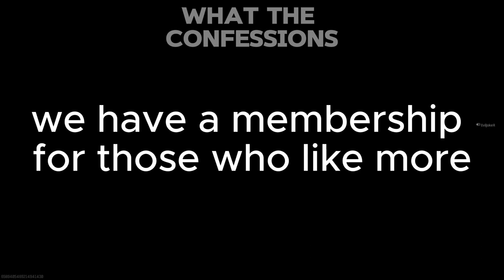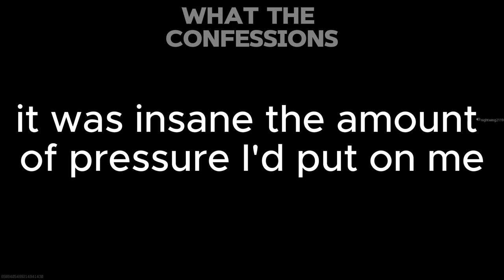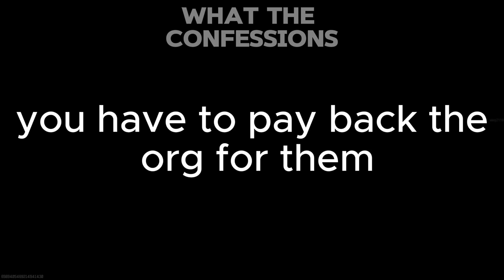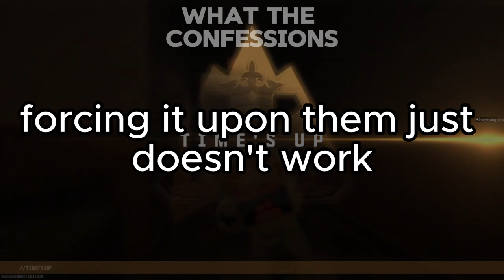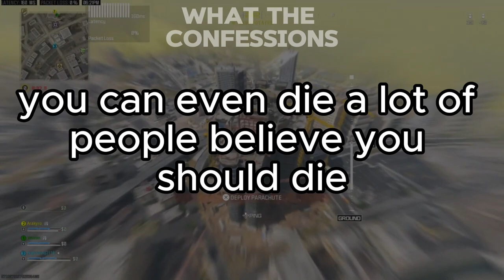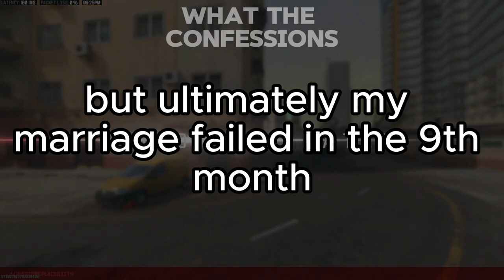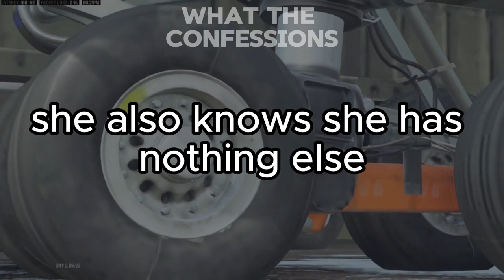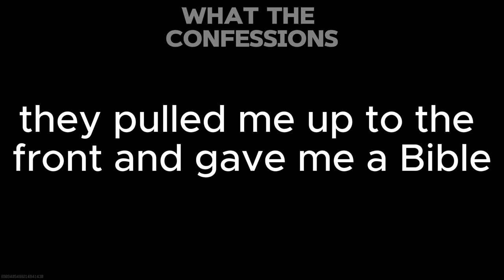Craziest Ex-Cult Members, “Oh Crap“, I'm In A Cult Moment? | Ask Reddit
In this video, we delve into the world of Reddit stories and uncover the untold secrets behind some of the most shocking and jaw-dropping tales. From mysterious disappearances to unbelievable encounters, get ready to be captivated by the hidden truths of Reddit stories. Don't miss out on this exclusive insight into the dark side of Reddit!